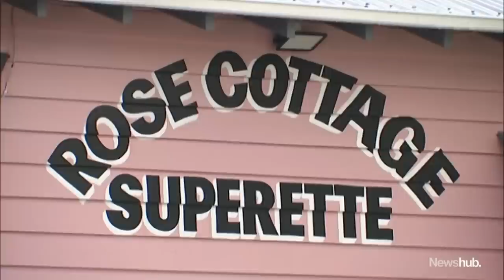New information emerges over fatal stabbing of Auckland dairy owner | Newshub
Auckland Police have released new information about how a dairy shop worker was killed in Sandringham on Wednesday night. The tragedy has left both a family distraught and a community in shock - and as Janika ter Ellen reports, business leaders are accusing the Government of having blood on their hands.